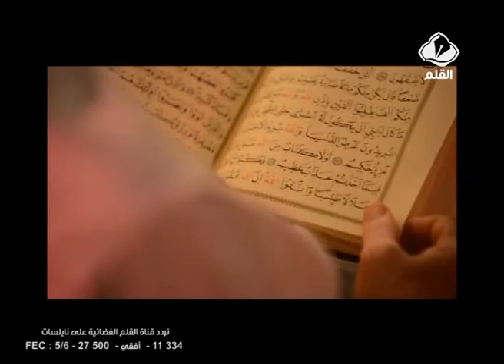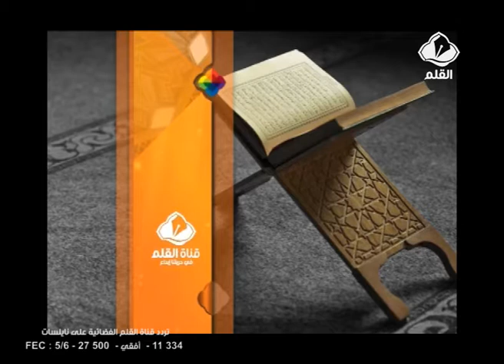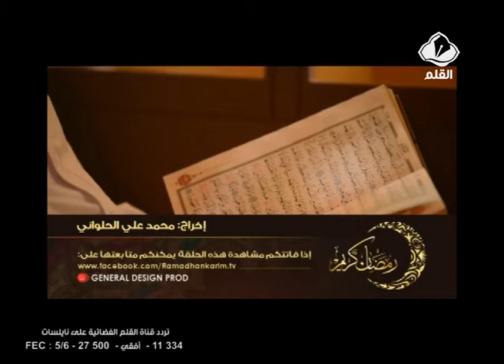برنامج رمضان كريم الحلقة 25